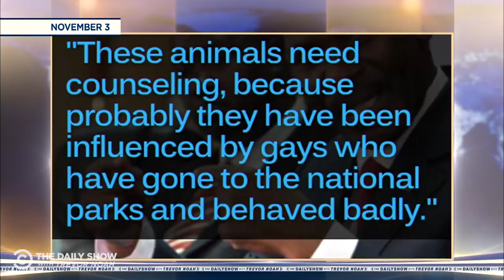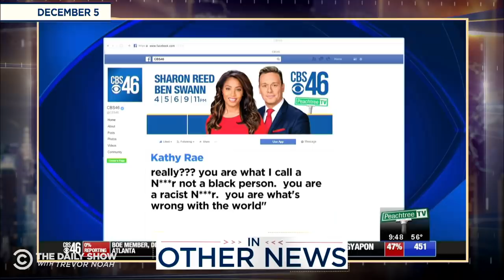A 100% Trump-Free Show | The Daily Show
The Daily Show takes a moment to look at some Trump-free stories, including a brawl in the Ugandan parliament, the royal wedding and California’s legalization of recreational pot.